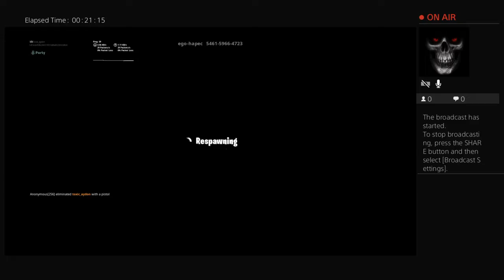Going on to get Wins